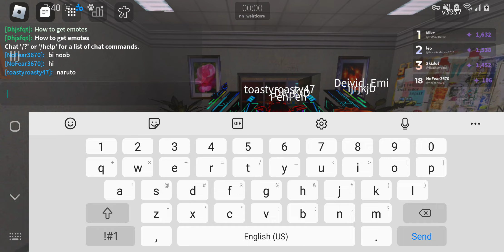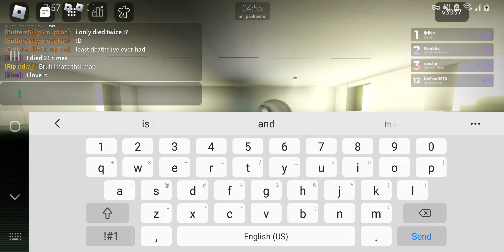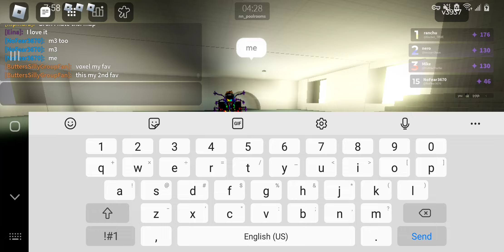roblox nico's nextbots